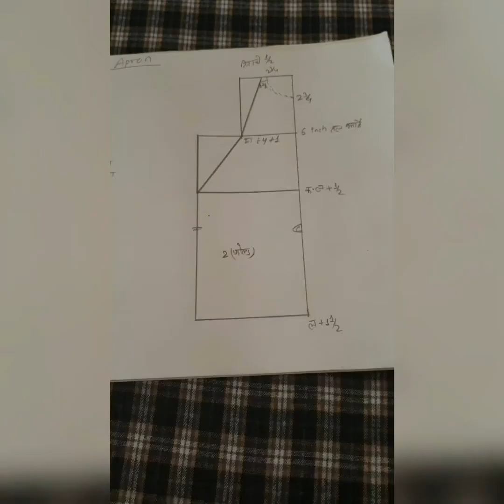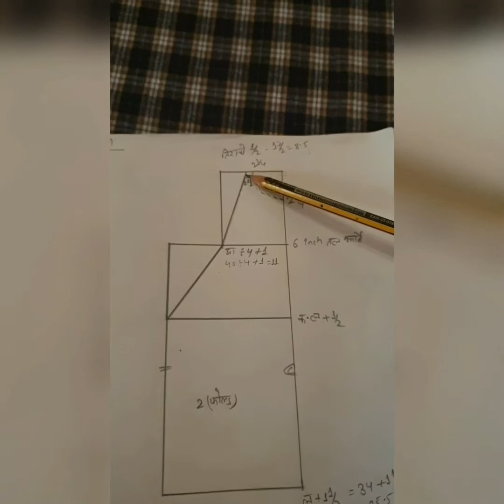Kitchen apron banaune tarika/Kitchen apron cutting and stitching